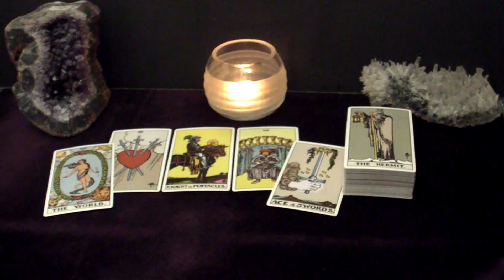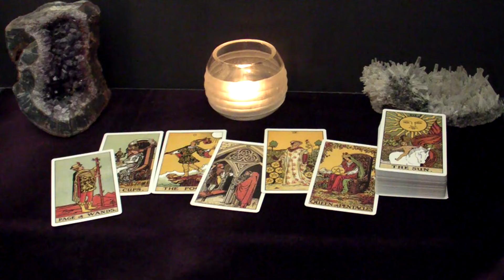GEMINI - Yes, This Leads To Commitment BUT You'll Have To Make A Choice First | Mid-July Tarot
Hi GEMINI! This is your July 2024 Mid-Month Tarot Reading.

Spreads In This Reading:
00:00 Intro
00:28 Love
05:25 Good News
08:24 Advice